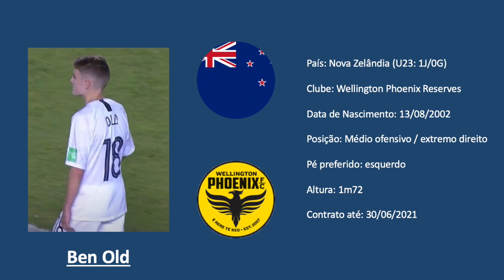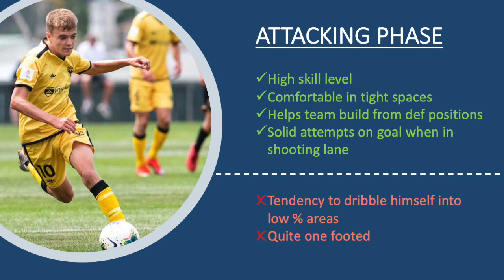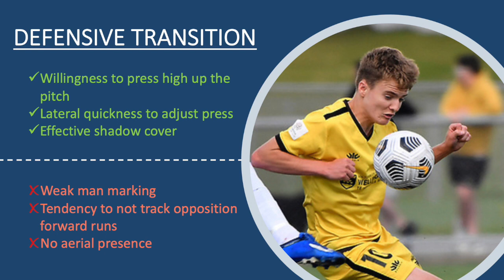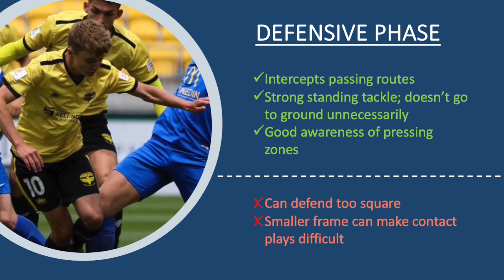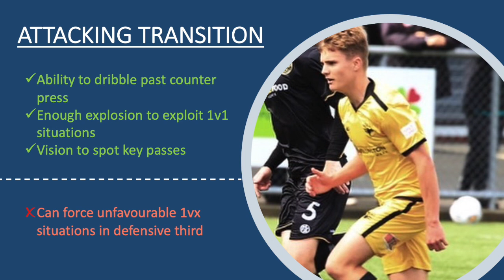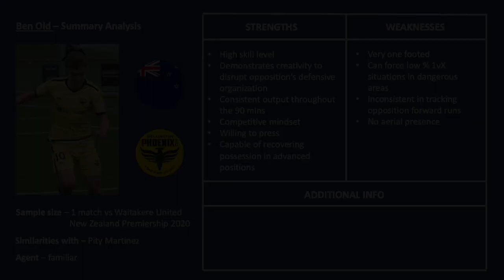Ben Old (Wellington Phoenix / Lower Hutt City AFC) vs Waitakere United [Scouting Report #20]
Soccer scouting report (4 phase breakdown; all actions) on Ben Old. 18 year old Kiwi attacking midfielder, who features for Wellington Phoenix’s reserve team (New Zealand Premiership), and is yet to make his A-League debut despite consistently putting up good numbers particularly in terms of assists. Regular presence for New Zealand youth national teams.

Instrumental by: balance cooper "XPEDITION"